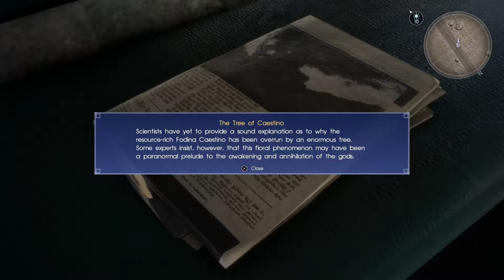Final Fantasy 15 Blind Platinum Playthrough P.37 - GLADIO I SWEAR TO GOD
Knife. Right in the ballsack... Enjoy!

Welcome to my platinum playthrough of Final Fantasy 15, a tooootally original term i came up with myself. and it only took me two hours ha...ha... In the run we'll be doing exactly what it sounds like, playing through the game and not stopping til we hit the plat! so sit back, relax, and enjoy some vidja games!